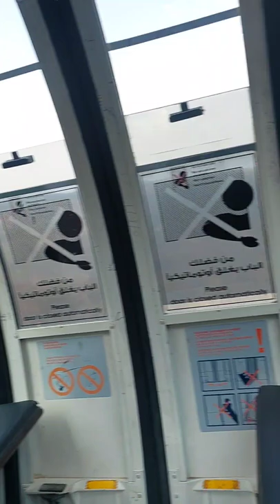Muhammad zaid Battagram. eid short tour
Muhammad zaid Battagram